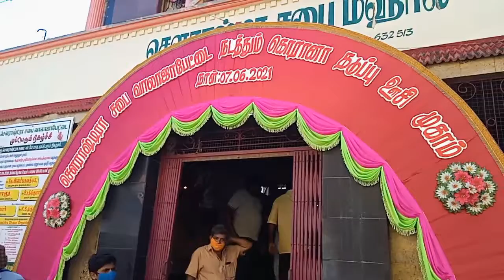சௌராஷ்டிரா சபை வாலாஜாபேட்டை